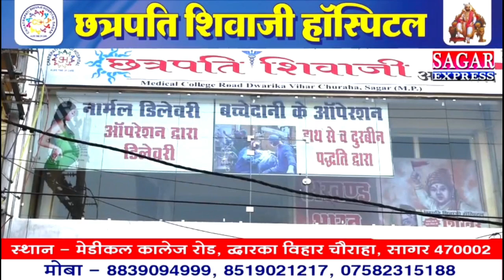सागर में एम्बुलेंस से जाना माना है ड्राइवर शराब पीकर एम्बुलेंस चलते हैं||SAGAR EXPRESS